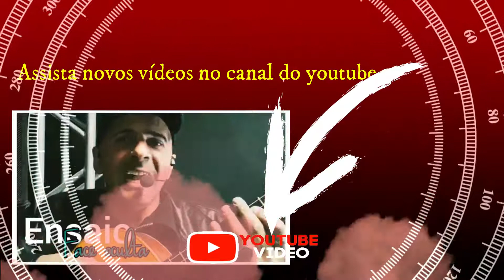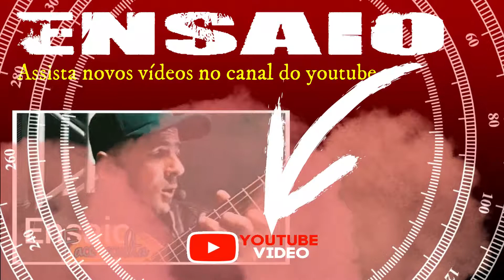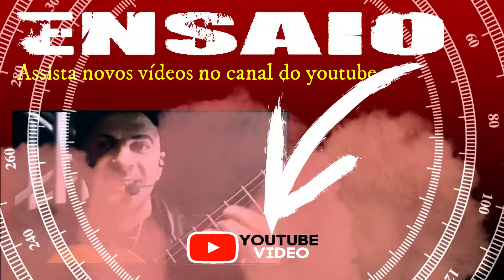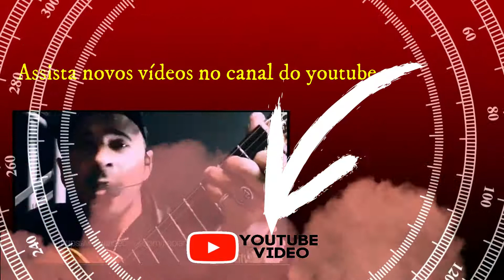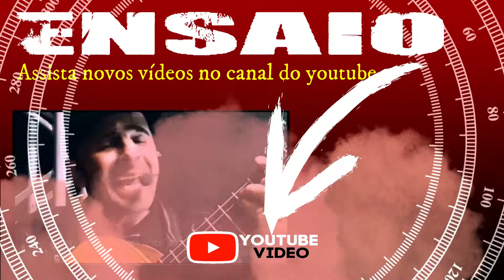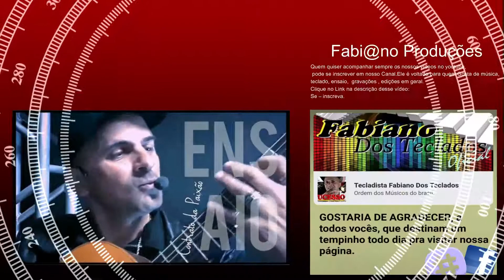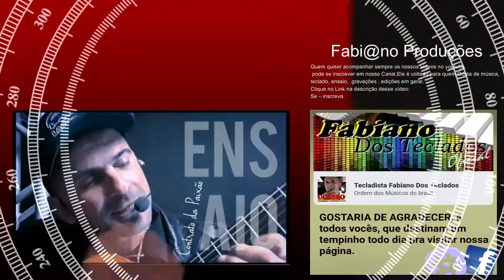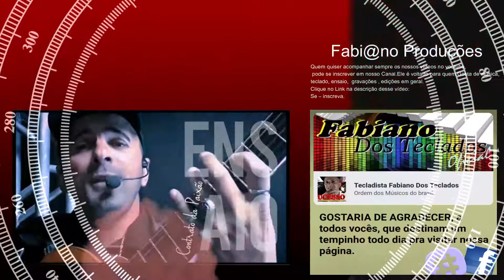Fabi@no dos Tecl@dos - EDIÇÕES MUSICAIS DJ STUDIO PRODUÇÕES, Ensaio Ger@l...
🚫 ATUALIZAÇÕES 19:00 horas, Confira! Siga nossas páginas↘️⬇️↙️⬇️
⚠️ É com muito carinho que fazemos este espaço para vocês juntos com nossos colaboradores , que acreditam e confiam em nosso trabalho.
🚫 ACESSE TAMBÉM: Ensaios , fotos &
Gravações
Nesse Perfil nós publicamos também imagens sobre a produção de projetos.